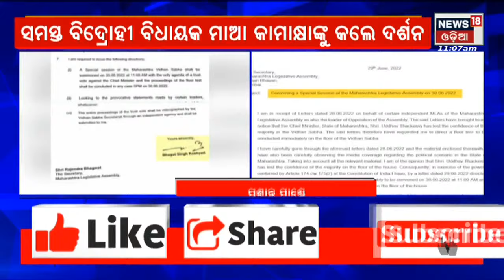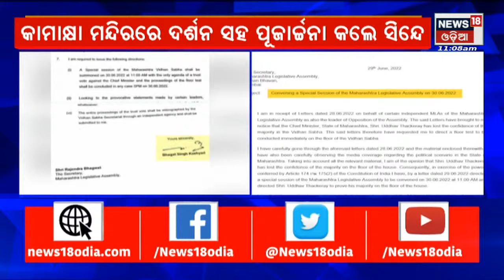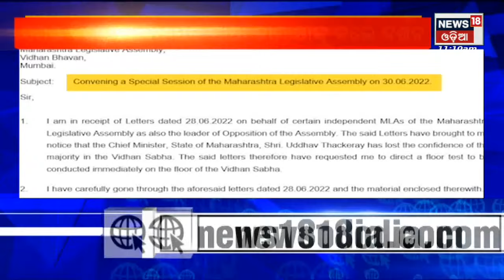Odia News | Big Breaking News | Odisha News | News in Odia | News18 Odia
Nabjouban Drshan of Lord Jagannath & his Sibling Deities today | Heritage City Puri is Gear up for Rath Yatra. Preapartions are on in full Swing for Nabajoban Darshan | Puri Police Conducted a Mock Drill on the Reserve Ground for Smooth Conduct of Rath Yatra | Odisha CM Naveen Patnaik To Attend Investors Meet in Dubai Today |Daily Covid 19 Cases Showing an upward trend in state | Maharashtra Political Crisis Live Updates | Raimohan parida died of Asphyxia due to hanging: postmortem report | News18 Odia